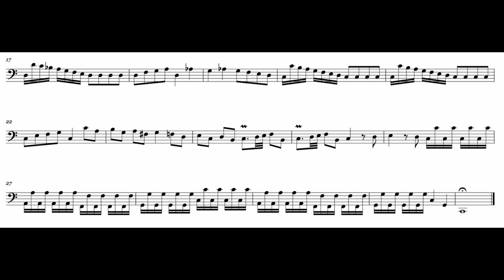PARTIMENTO: Fenaroli Libro 3 Partimento 38 (Gj1360)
This is my realisation of Fenaroli's 38th partimento from Book 3.